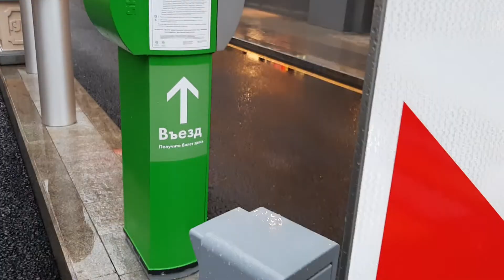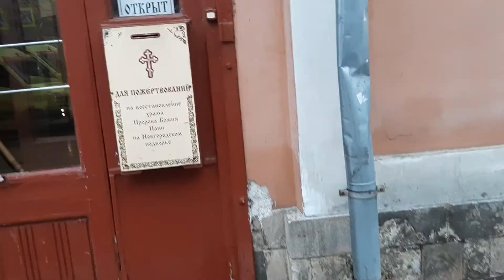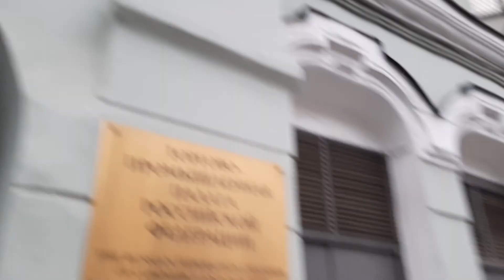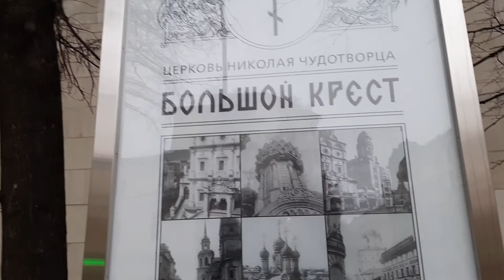Достопримечательности Москва улица Ильинка Ильинский сквер доступны